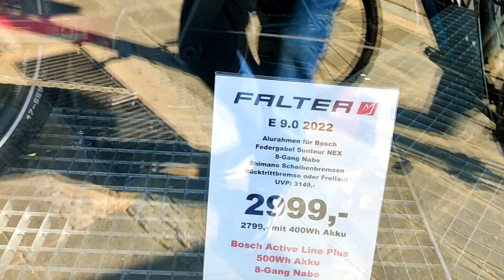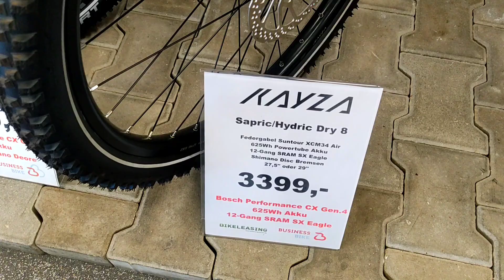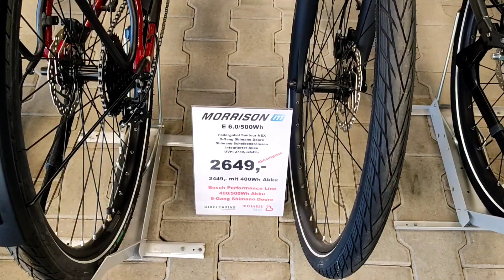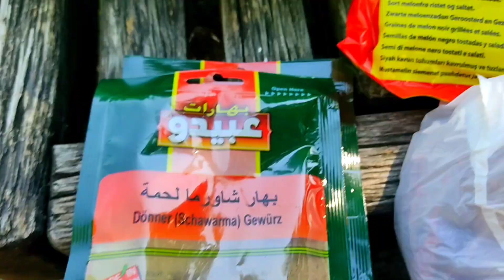أخيراً حصلت على إقامة لمدة عام فى ألمانيا واشتريت دراجة كهربائية بتمن سيارة